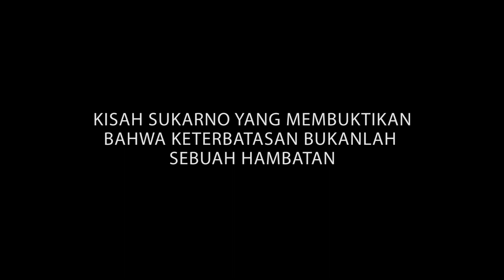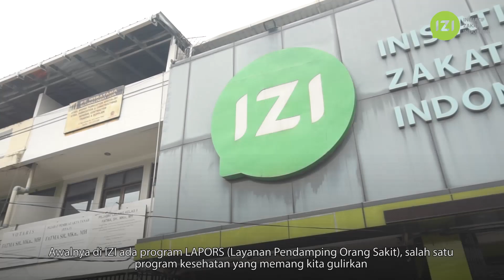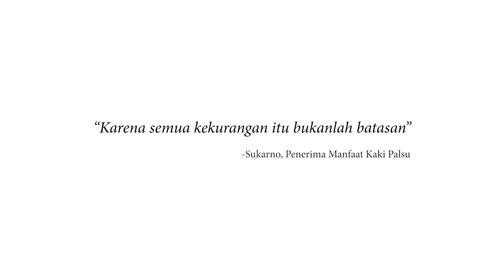Program Kaki Palsu Gratis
Bantuan pengadaan kaki palsu untuk saudara - saudara kita yang difabel di berbagai daerah di Indonesia

Salurkan zakat dan infaqmu melalui👇

an. Yay. Inisiatif Zakat Indonesia

☎ Telpon: 15000 47

Fanpage: inisiatif zakat
Google+: inisiatif zakat
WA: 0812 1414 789